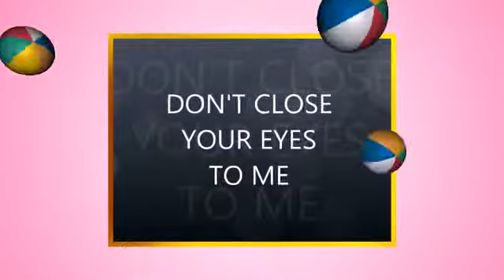DONT CLOSE YOUR EYES TO ME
Timothy Phillips: Musician, Artist, Novelist, Poet,
Love the Piano,  Love making my music video's
Do a lot of One Take Runs. Like to have fun with it.
Don't take anything to seriously .
Try to live for today , for we're never promised a tomorrow.
My family is the most important thing to me in the world.